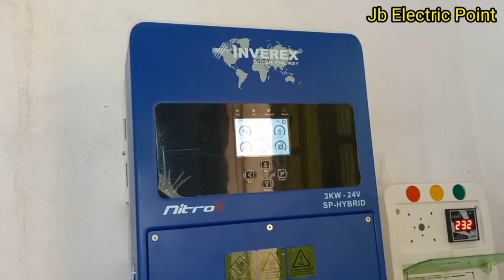Nitrox 3kw Hybrid Inverter Smart Load Setting || Jb Electric Point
Hi guys aj ki video ma Nitrox 3kw Hybrid inverter k smart laud ki Setting k bara ma btaya gaya ha umeed ha ap sab dosto ko video pasand aye ge video pasand aye to mara channel Jb Electric Point ko subscribe zaroor kara tnx for watching.